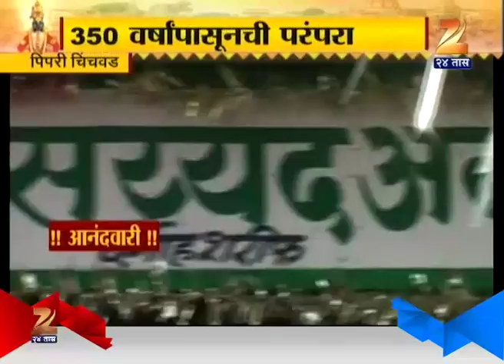Pimpri Chinchwad : Sant Tukaram Maharaj Palkhi Halt At Angad Valishah Darga